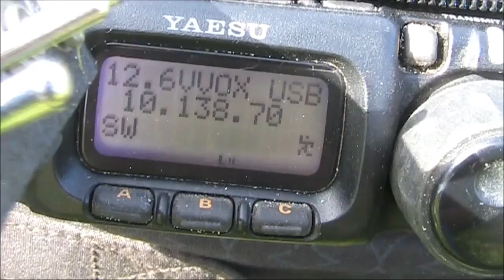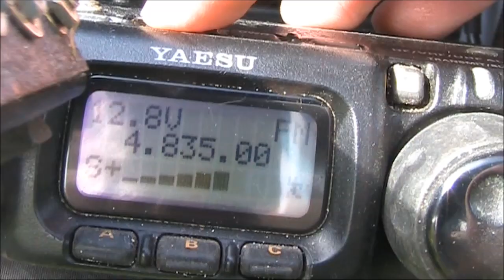WSPR with a wire antenna on the ground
A few minutes transmitting 1w WSPR with a 20m wire along the ground as an antenna.  My signal was heard on 40 and 30m but not 20m.